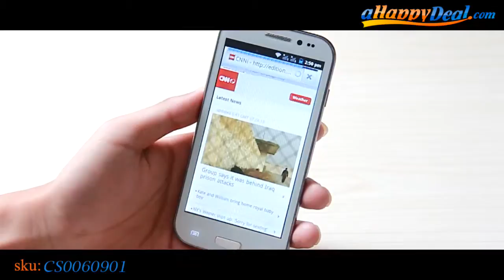H9082 Android 4 2 Smartphone with 4 5 inch WVGA Screen From aHappyDeal SuperStar